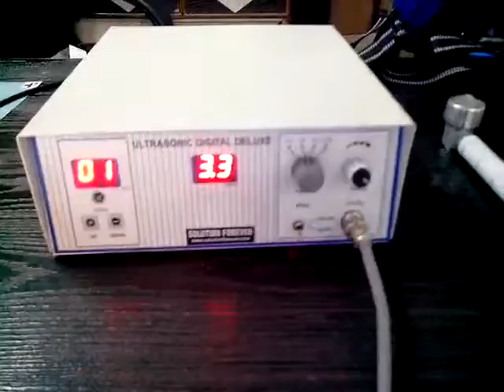Physiotherapy Equipment Ultrasound therapy 1 mhz Video By Supertech Surgicals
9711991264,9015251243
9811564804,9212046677